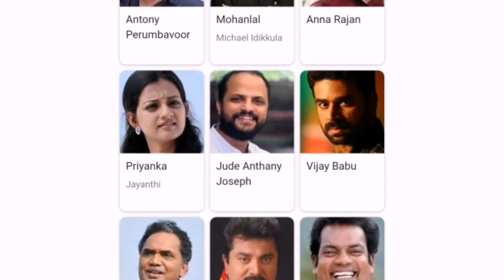Dashing jigarwala 3 (velipadinte Pusthakam) Hindi dubbed full movie world television premiere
New Released South Hindhi Dubb Movie Available On YouTube